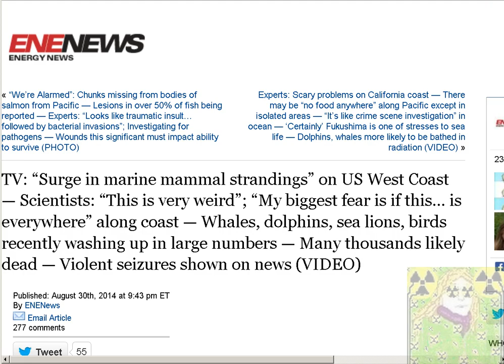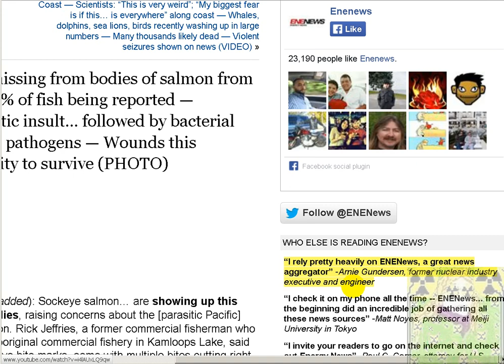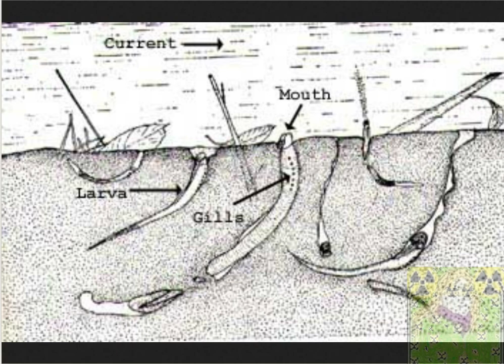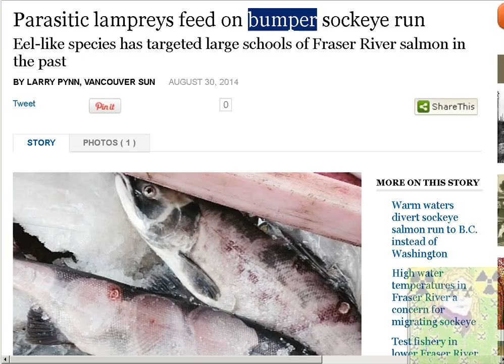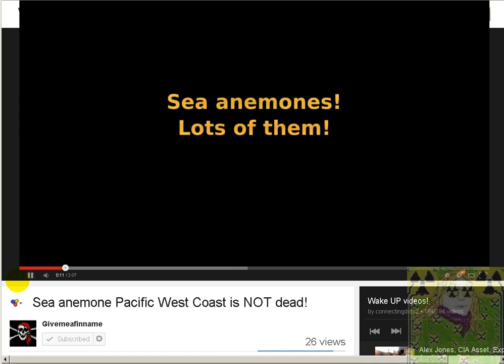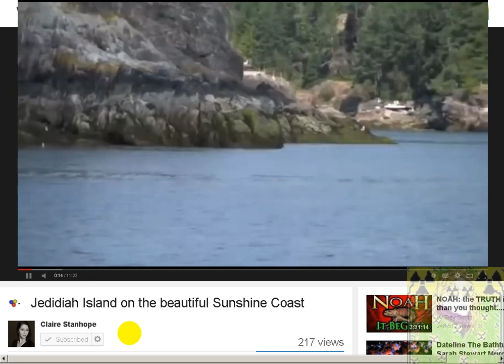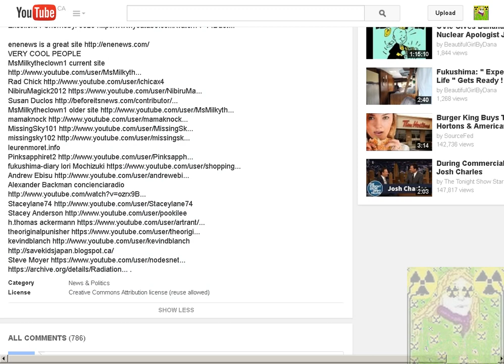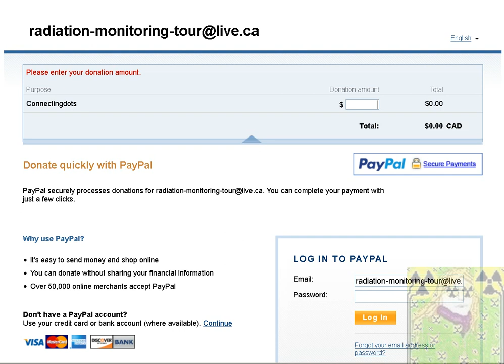BeautifulgirlbyDana Fukushima Hounds Challenge + Enenews & Other Promoters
Captain Tom Joseph 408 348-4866

Global Gold Standard & Direct Democracy, it's only a matter of time!

Swiss Franc to be backed by 20% Gold starting Nov 30/14

Monster lingcod, The fish can grow to as large as 80 pounds

Adding Iron to Ocean Would Backfire, Algae Study Suggests